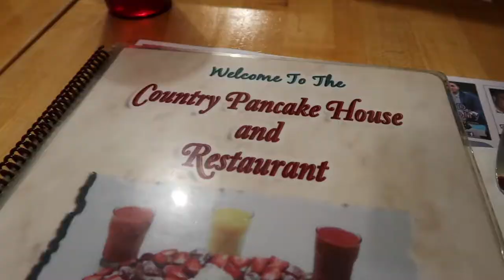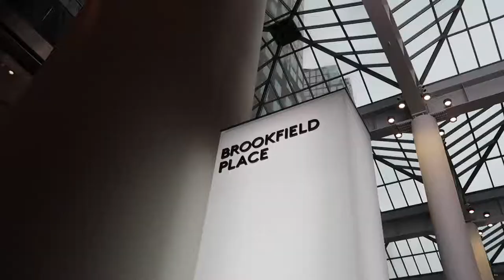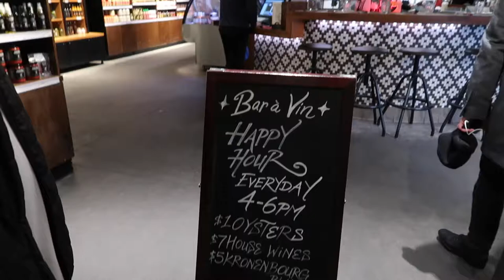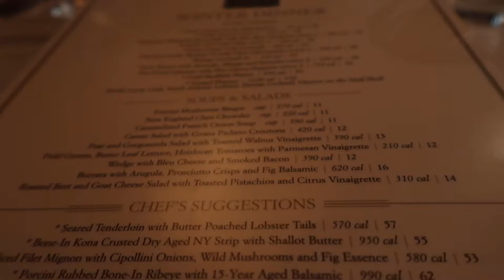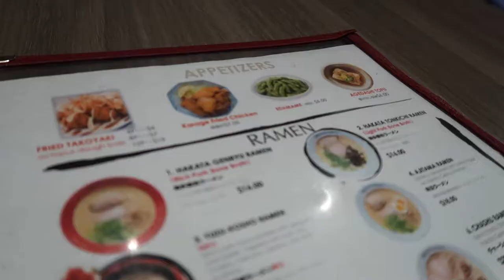new years in new york city | vlog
...5...4...3...2...1!

(sorry for the delay in uploads! i'm starting up the next semester and catching up on editing - more videos to come soon!)